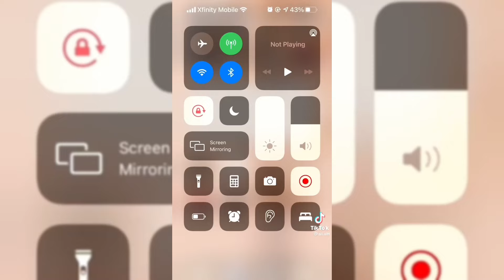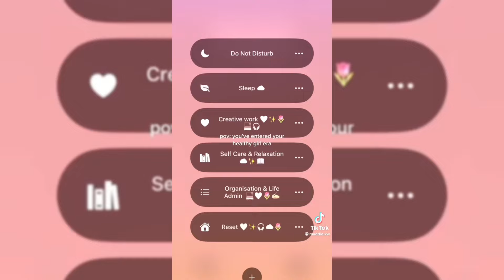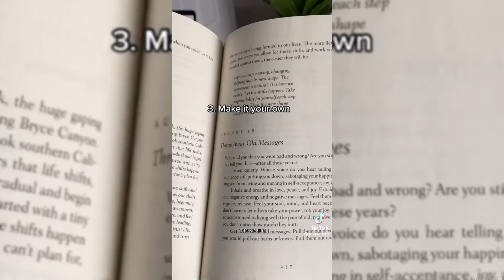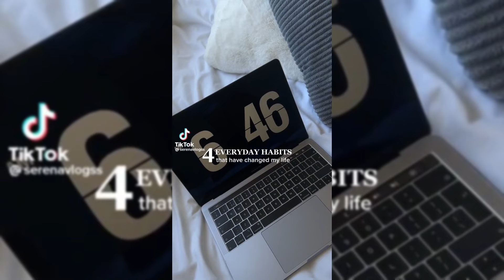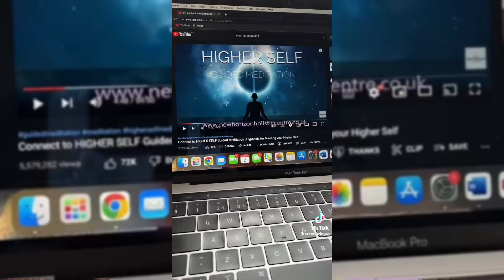Aesthetic Healthy Habits Routine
Thank you for tuning in xoxo 🤍🐚

love every single one of you guys
-  𝐬𝐞𝐞 𝐲𝐨𝐮 𝐚𝐥𝐥 𝐢𝐧 𝐭𝐡𝐞 𝐧𝐞𝐱𝐭 𝐯𝐢𝐝🌿

-ᴄʜᴏᴄᴏʟɪᴄᴀ ᴛᴜɴɪɴɢ συт